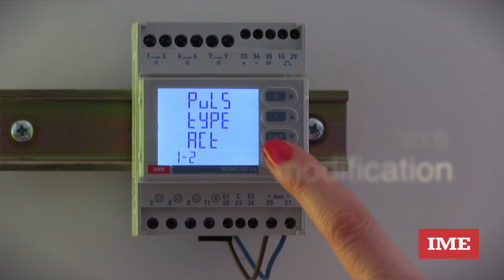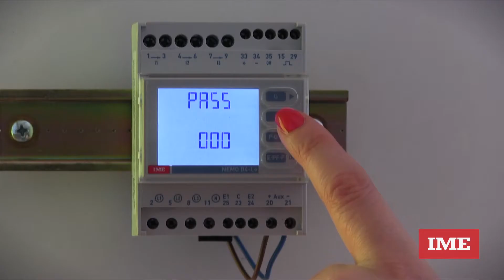Nemo D4 Le - Essential Setup (ENG)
Essential Setup for Nemo D4 Le multifunction instrument (English version)